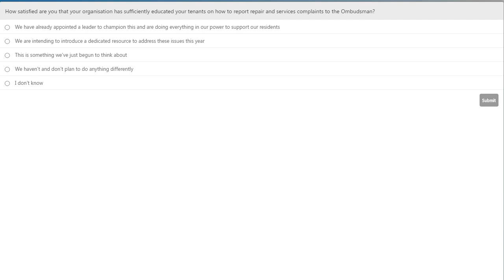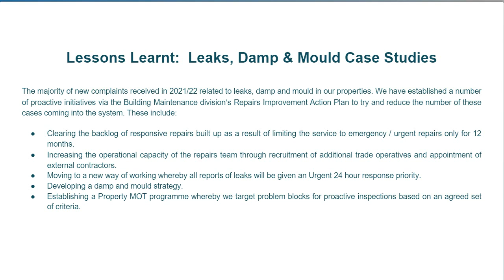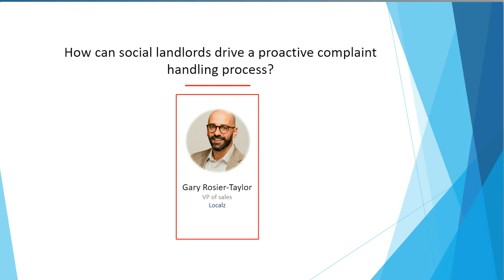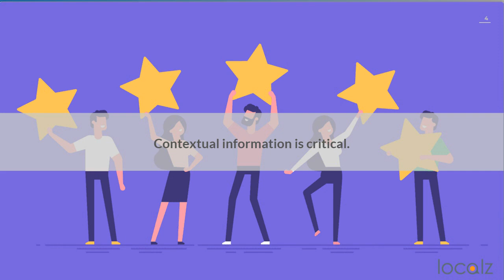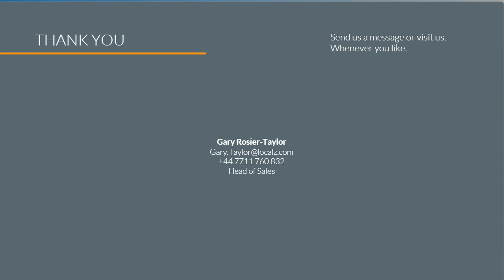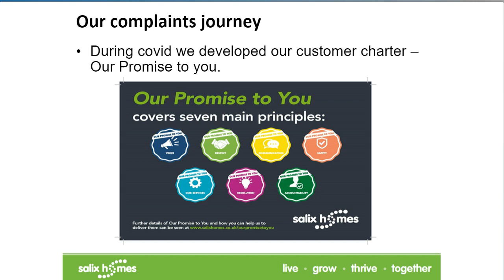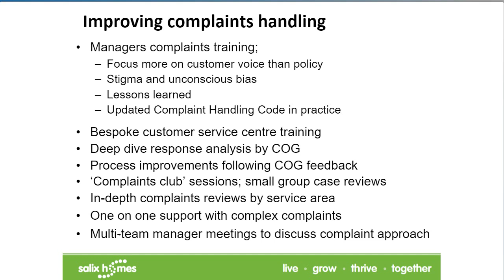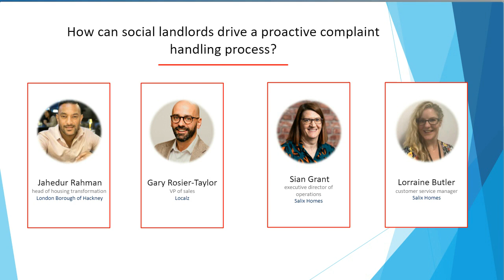How can landlords drive a proactive complaint-handling process?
Complaint-handling is an integral part of a landlord and tenant relationship.